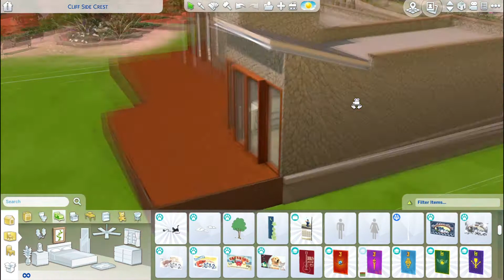Modern Desert Living | The Sims 4 Speedbuild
2-bed 2-bath modern desert living